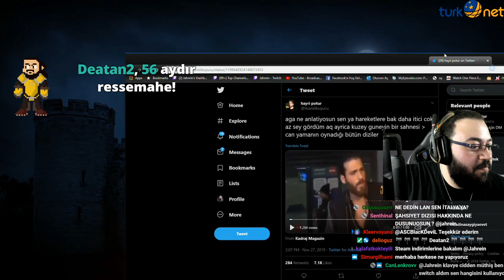Jahrein Can Yaman'ın Röportajını İzliyor